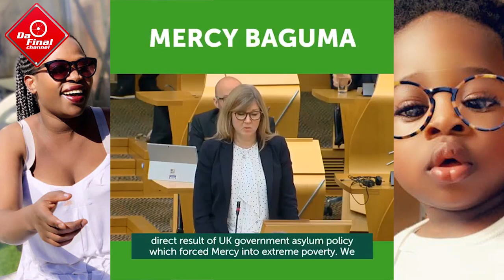KITALO: MUNNAUGANDA AFUDDE NJALA MU BUNGEREZA. PLEASE NEVER BE ASHAMED TO RETURN HOME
TRENDING NEWS